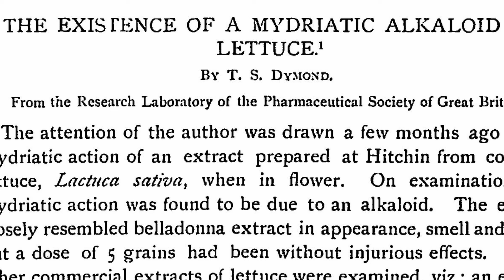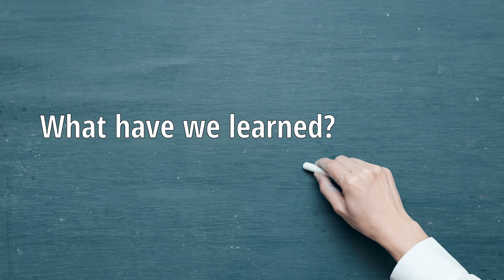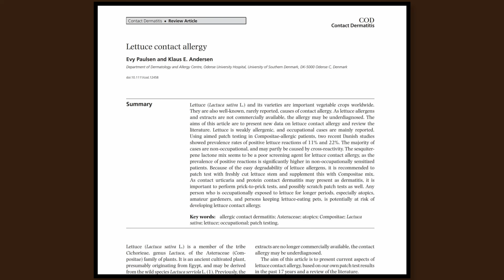Debunking wild lettuce toxicity myths!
In this investigation of a toxicology case involving 8 individuals with acute poisoning symptoms allegedly due to wild lettuce, we dig into the details and try to discover if wild lettuce is the true culprit!

🌲 Hope you find the video helpful. Be Feral and Keep Foraging!
Join my foraging discord group for ID help and good foraging discussion!
🌼 My Wildflower Field Guide
🌿 The BEST Botany book
🌰 My Favorite Foraging Series
🌳 My Eastern Tree Fieldguide
🍄 A Good Eastern Mushrooms Fieldguide
📜 What I use for captioning

Feral Foraging is a participant in the Amazon Services LLC Associates Program, an affiliate advertising program designed to provide a means for us to earn fees by linking to [Amazon.com] and affiliated sites.